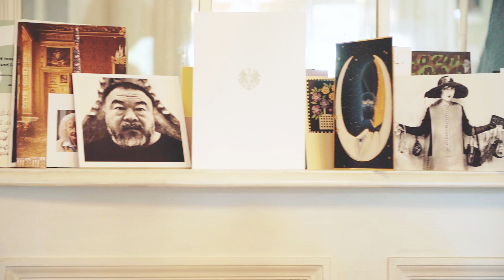Zu Hause bei Nicole Adler – Westwing Magazin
„Aus Wien muss man auch immer wieder raus“, sagt Nicole Adler. Und sie muss es wissen. Die geborene Wienerin und Modejournalistin ist Herausgeberin der „for Women only“- Reihe, der wohl hübschesten Travel Guides, die man kaufen kann. Heute besuchen wir sie in ihrem Wiener Zuhause mit Blick über Schloss Belvedere.